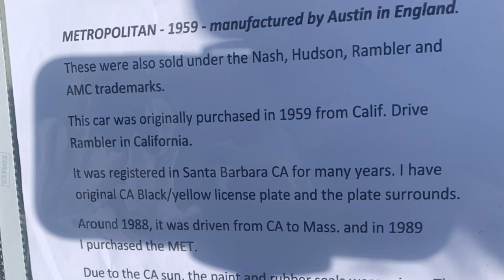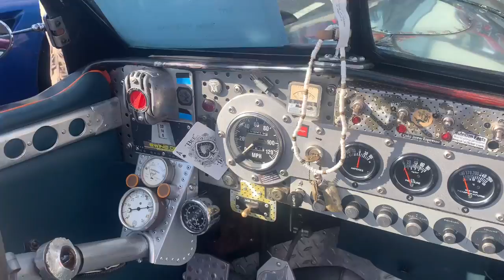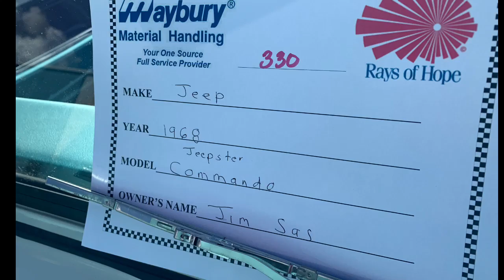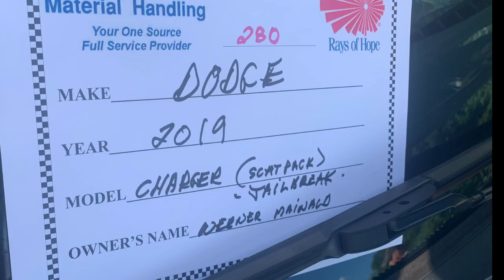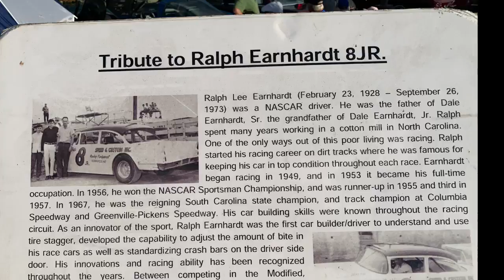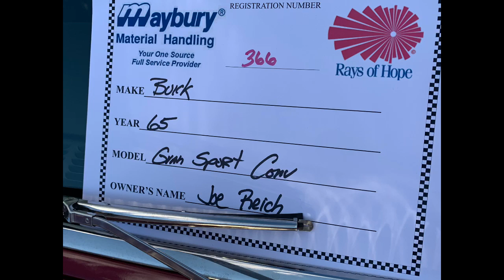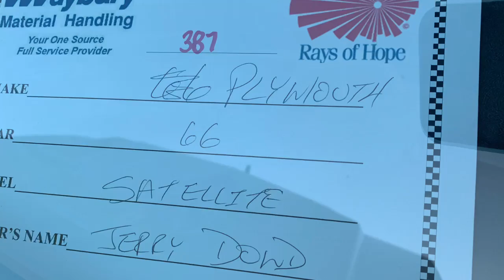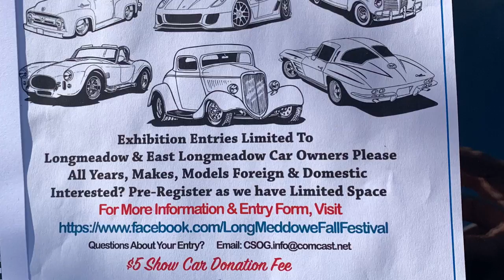Mayberry car show fundraiser￼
Once again a great turn out for the final Mayberry car show of the season. The car show benefits the Rays of Hope cancer￼ benefit. Denardo’s  provided grilled burgers and soft drinks￼. You were great raffles and wonderful cars to check out.